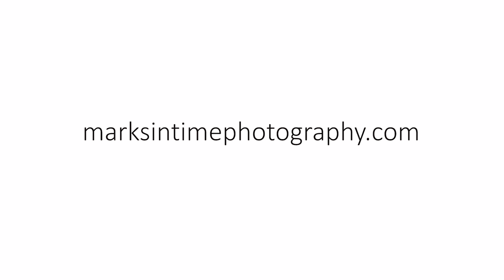4202 Riverdale rd S, Salem, OR